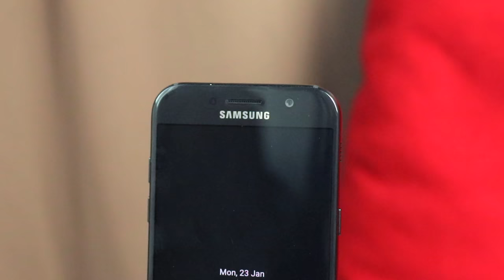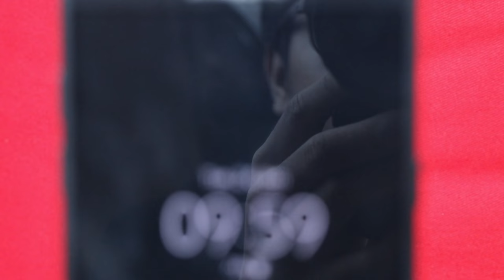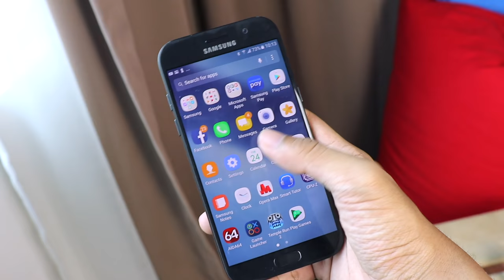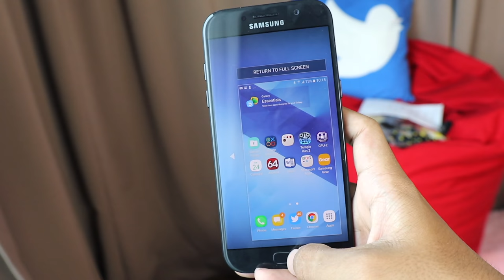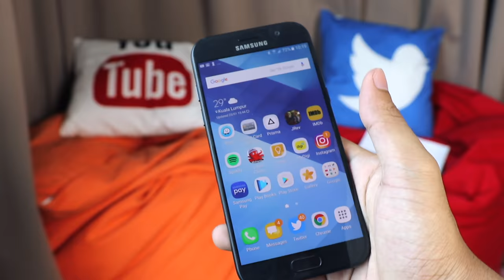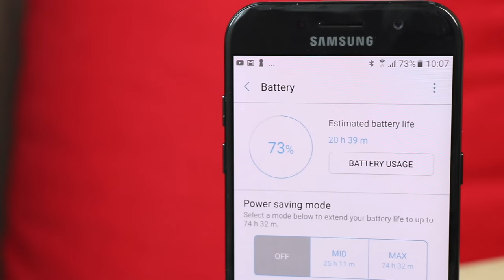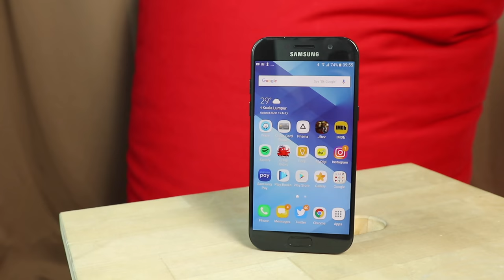Ulasan: Samsung A5 2017